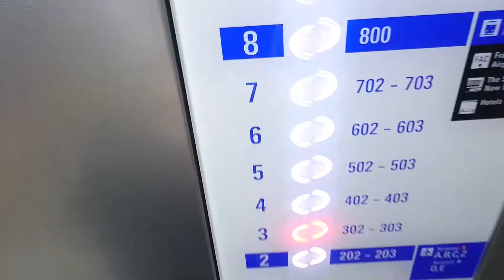Wsparcie RODZINY i/lub PRZYJACIÓŁ - Ludwik C. Siadlak VLOG 20170910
Lokalizacja: Katowice, Polska